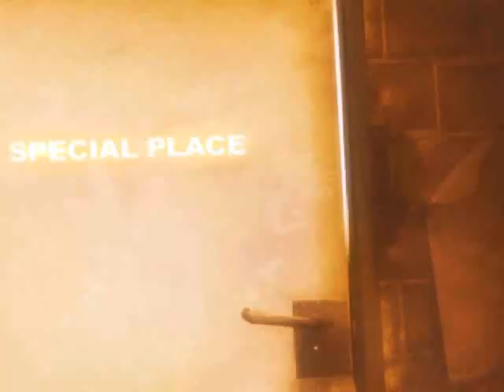Infected Mushroom - Special Place - Music Video